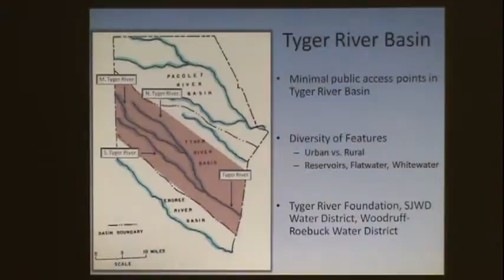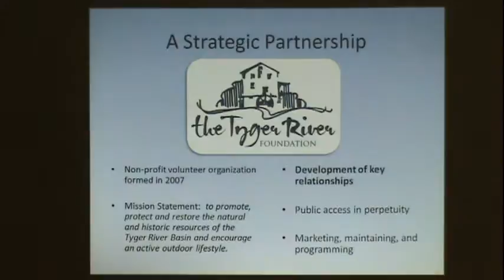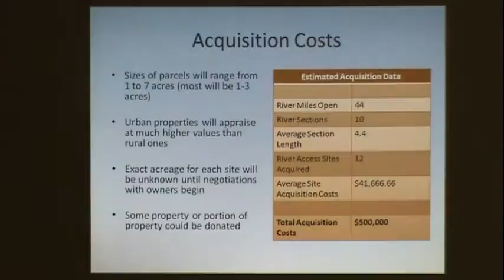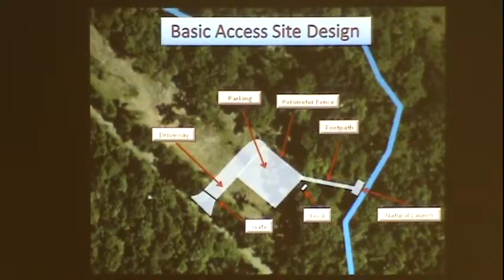September General Session 9-19-11 Part 7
September 2011 Spartanburg County Council General Session 9-19-11